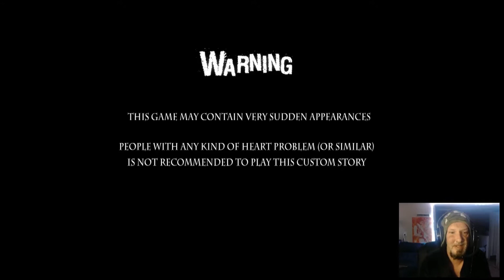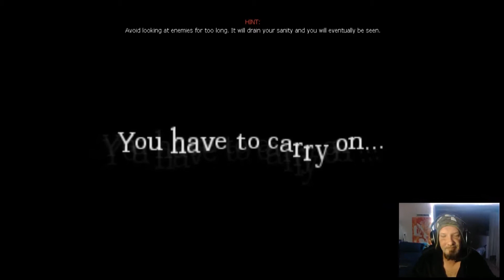WELL HELLO THERE JUMPSCARE - AMNESIA CUSTOM STORYtime - SANCTUM ESCAPING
Welcome to the full playthrough of "sanctum escaping" custom story for Amnesia. I am really surprised by how much this story got slammed by people. It really wasnt that bad...and has some great creative elements. I hope you guys enjoy the video. Thanks, as always, for watching.  :)